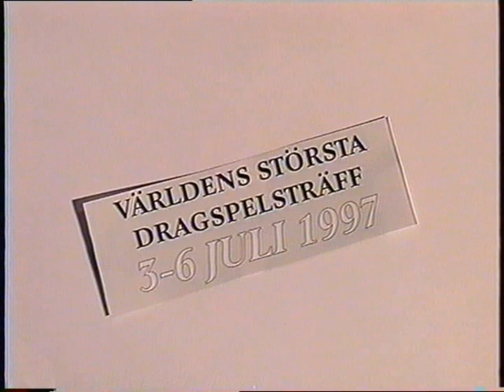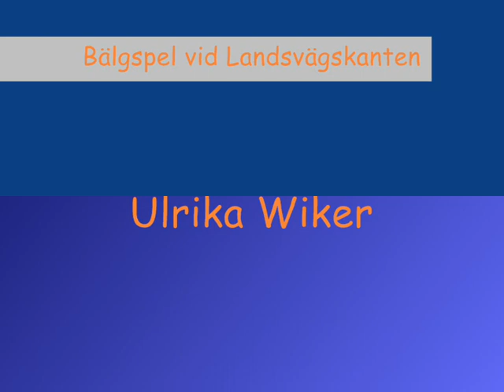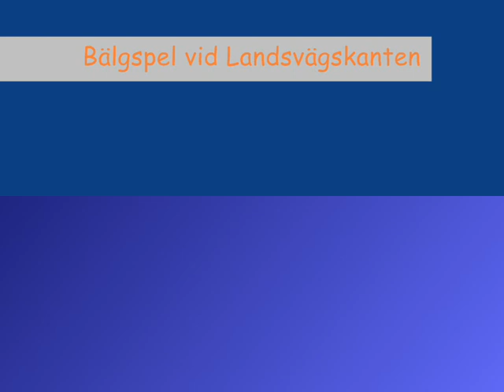Film från "Gropa" i Ransäter juli 1997.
Denna film är inspelad i "Gropa" i Ransäter under Bälgspelsveckan i juli 1997. Medverkande är Rune Evert Nilsson, Daniel Gustavsson, Ulrika Wiker, Adele Augustsson, Lars Karlsson, Annika Andersson, Anders Larsson, Lägerskolan 1997, Bäljtrøkken, Magnus Jonsson.